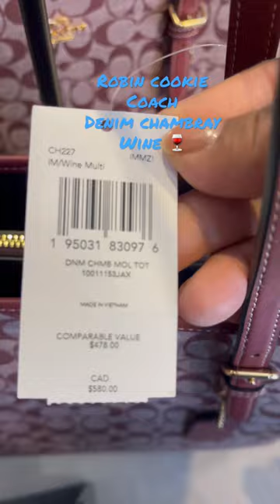New Coach Outlet Denim Chambray Wine Collection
What’s new at the Coach outlet? Coach Morgan top handle chambray wine